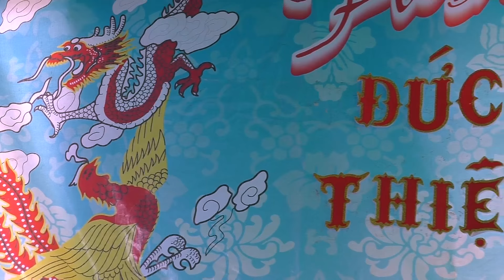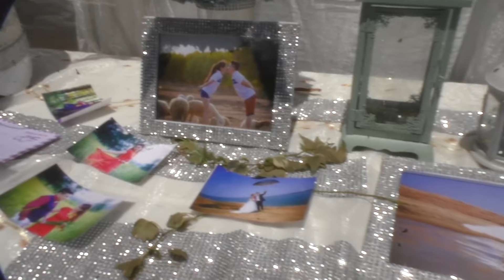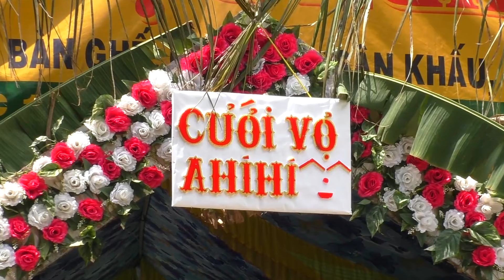Đám Cưới Thiệu & Giang 07-05-2016_P4